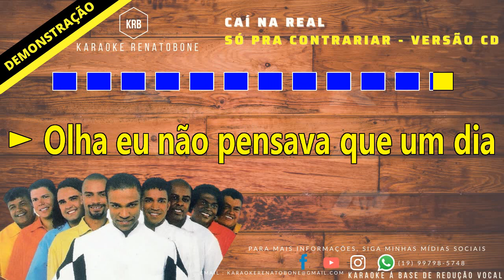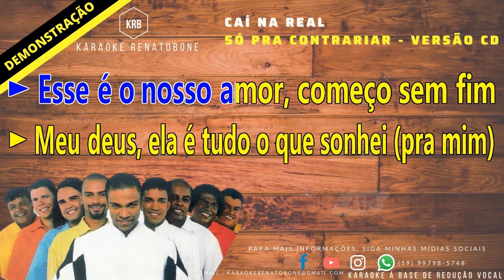CAÍ NA REAL - SPC - KARAOKE DEMONSTRAÇÃO